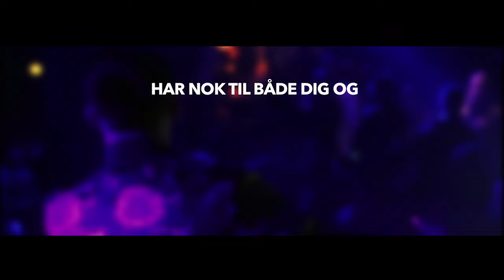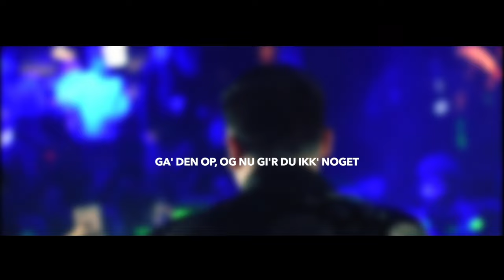Jimilian - Giv Mig Noget (Lyrikvideo)